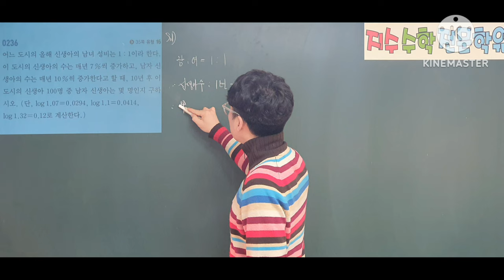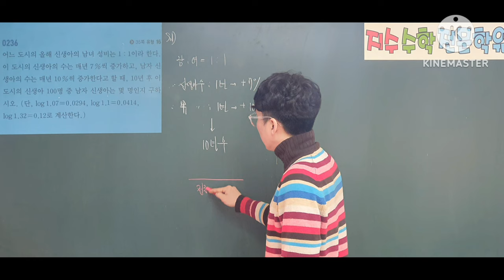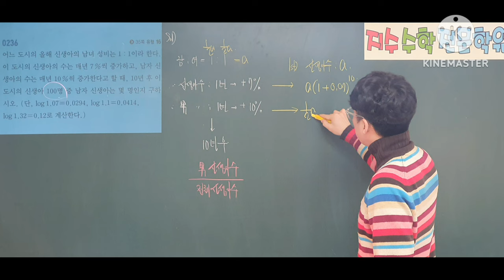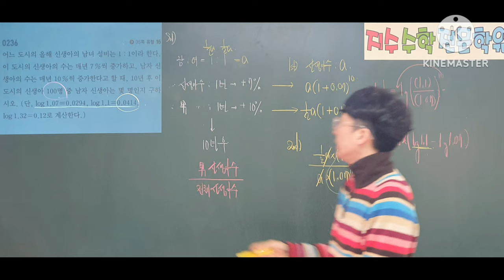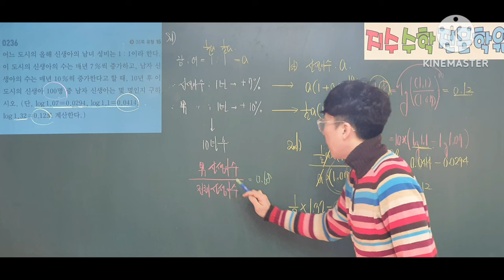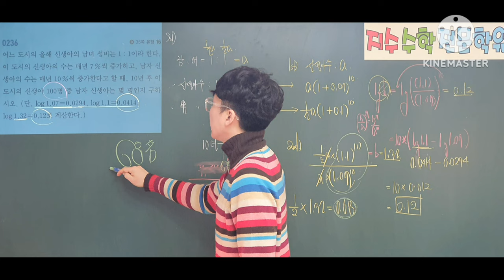쎈수학1 236